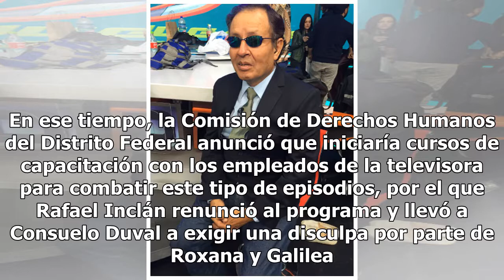Humillado y discriminado: la triste realidad de Sammy Pérez en televisión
Sammy Pérez fue uno de los cómicos más queridos y admirados de Televisa; sin embargo, en varias ocasiones las estrellas que trabajaron con él, como Eugenio Derbez, Galilea Montijo, El Burro Van Rankin y Rosario Castellanos, fueron acusadas de maltrato. En 2009, Galilea Montijo, Roxana Castellanos y ...